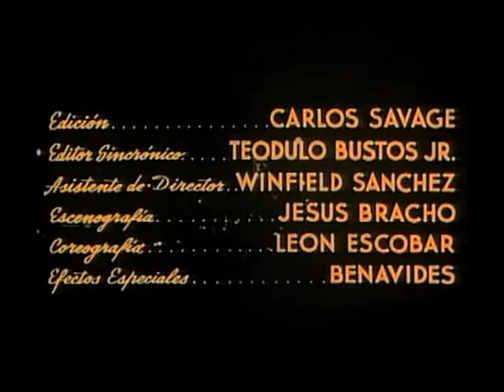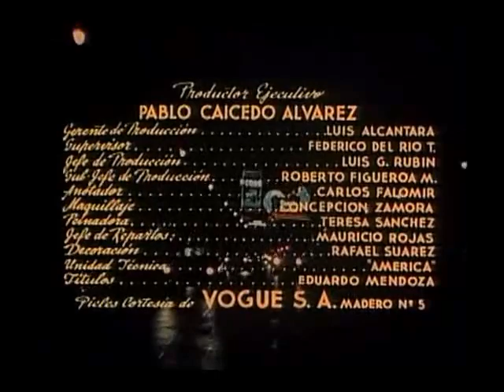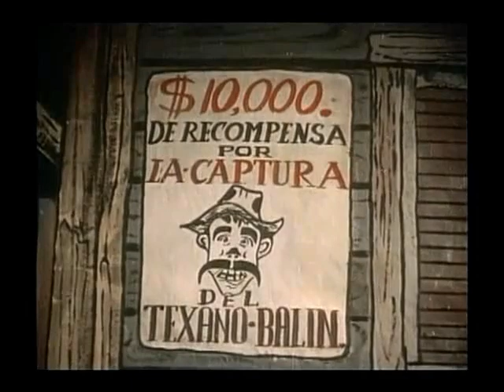Teatro del Crimen (Color) #68 Año 1957. Antonieta Pons, Luis Aguilar, Silvia Pinal, César del Campo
TEATRO DEL CRIMEN
UNA PELÍCULA DE: MARÍA ANTONIETA PONS

Dirigida por: Fernando Cortés.
Filmada en 1957.
En esta película actúa Cesar del campo, actor cubano que también triunfo en México.

ELENCO: María Antonieta Pons, Luis Aguilar, Silvia Pinal,
César del Campo, Manuel Medel, Lucho Gatica,  Germán Valdés,
Rafael Banquells

SINOPSIS: En el ya inexistente Teatro Roble de Reforma, en donde durante muchos años los cinéfilos acudieron religiosamente a la Reseña Internacional de Cine, se presenta una fantasía musical, llevando como estrella a la temperamental y voluptuosa vedette Rosa Montejo. Un cantante es asesinado  e inmediatamente un inspector de policía, da la orden de que nadie abandone el teatro; mientras investiga. Lo que apunta a ser una película de misterio, se convierte en un musical por el que desfilan, entre otros, Pedro Vargas (acompañado por Agustín Lara), Silvia Pinal, Luis Aguilar, Lucho Gatica, Tin Tan.
Entre canciones y sketches cómicos, la película da buena cuenta de lo que era el teatro de variedades en el México de mitad de los años 50’s, sin olvidar, por supuesto, el motivo del asesinato y la ingeniosa trama de la película.

electrónico.
solicita.